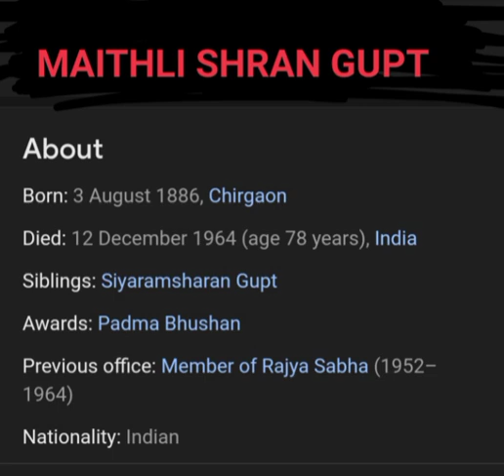Maithli shran gupt